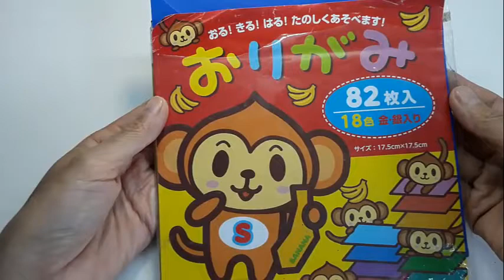Origami Tutorial - How to fold an Easy Origami Swallows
Paper Sizi: 17,5 x 17,5 cm